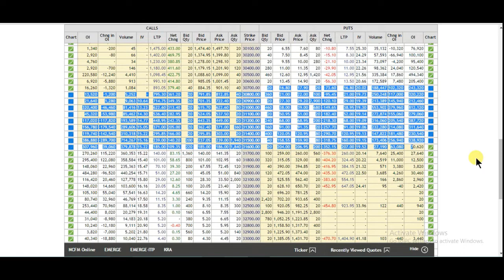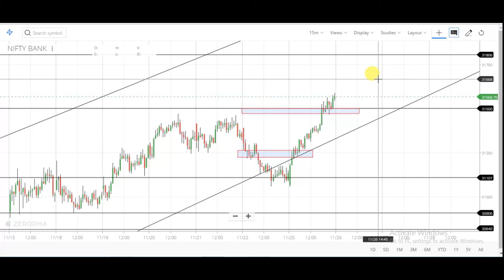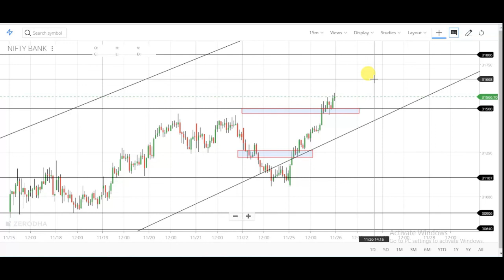26 November Nifty And Bank Nifty Technical Analysis And Option Chain Analysis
26 November Nifty And Bank Nifty Technical And Option Chain Analysis In Hindi

1. banknifty analysis 26/11/2019
2. bank nifty analysis 26/11/2019
3. intraday trading strategy in bank nifty
4. intraday trading strategy in nifty
5. share market for beginners
6. index trading in india
7. Indian financial market
8. चार्ट एनालिसिस
9. निफ़्टी चार्ट एनालिसिस
10. निफ़्टी चार्ट बेस्ट निफ़्टी ट्रेडिंग
11. इंट्राडे चार्ट एनालिसिस
12. intraday trading setup for tomorrow
13. 26th NOVEMBER bank nifty chart
14. bank nifty tomorrow
15. nifty tomorrow
16. nifty today chart
17. nifty chart
18. bank nifty today chart
19. nifty charts
20. bank nifty share price
21. bank nifty prediction today
22. bank nifty prediction for tomorrow
23. bank nifty and nifty technical analysis weekly range
24. nifty technical analysis for tomorrow
25. banknifty analysis for tomorrow
26. nifty trend analysis for tomorrow
27. bank nifty chart
28. nifty today chart
29. bank nifty analysis
30. banknifty stocks analysis for tomorrow
31. next week bank nifty stocks
32. analysis for next week nifty
33. analysis stocks for next week
34. nifty analysis 26/11/2019
35. nifty options trading strategies
36. 26th NOVEMBER 2019 BANKNIFTY ANALYSIS
37. 26/11/2019 NIFTY OPTIONS TRADING STRATEGIES
38. BANK NIFTY TRADING STRATEGIES
39. BANK NIFTY OPTION TRADING STRATEGY
40. bank nifty option trading strategy
41. bank nifty strategy
42. bank nifty expiry day strategy
43. bank nifty trading strategies
44. nifty strategy
45. bank nifty swing trading strategy
46. banknifty analysis
47. bank nifty technical analysis
48. nifty analysis
49. banknifty today
50. nifty today chart
51. nifty and bank nifty trading
52. nifty and bank nifty
53. nifty 50 nifty options trading strategies
54. 26th NOVEMBER 2019 nifty 50
55. today banknifty nifty support and resistance
56. bank nifty trading
57. bank nifty today chart
58. nifty analysis 26/11/2019 intraday trading
59. intraday bank nifty technical analysis
60. bank nifty intraday regular profit strategy
61. trade nifty and bank
62. nifty Bank Nifty Levels
63. Bank Nifty Option Trading Strategy
64. bank nifty trading strategy
65. nifty trading strategy
66. bank nifty intraday trading strategy
67. nifty intraday trading strategy
68. nifty options trading strategies
69. bank nifty and nifty bank nifty trading strategies
70. nifty trading strategies
71. bank nifty intraday trading strategy
72. nifty intraday trading strategy
73. intraday trading setup for tomorrow 26 NOVEMBER Bank nifty
74. nifty option chain analysis
75. banknifty analysis 26/11/2019
76. banknifty bank nifty nifty bank WEEKLY OUTLOOK OF NIFTY & BANK NIFTY
77. nifty outlook bank nifty outlook
78. Bank nifty otion chain analysis
79. nifty chart Bank nifty today chart
80. nifty charts Bank nifty share price
81. Bank nifty prediction today
82. Bank nifty prediction for tomorrow
83. Bank nifty and nifty technical analysis weekly range
84. nifty technical analysis for tomorrow
85. Banknifty analysis for tomorrow
86. nifty chart Bank nifty chart
87. Banknifty stocks analysis for tomorrow
88. next week Bank nifty stocks
89. analysis for next week nifty
90. analysis stocks for next week
91. nifty analysis 26/11/2019 nifty options trading strategies
92. 26th NOVEMBER 2019 BANKNIFTY ANALYSIS
93. 26/11/2019 NIFTY OPTIONS TRADING STRATEGIES
94. BANK NIFTY TRADING STRATEGIES
95. BANK NIFTY OPTION TRADING STRATEGY
96. Bank nifty option trading strategy
97. Bank nifty swing trading strategy
98. Technical analysis of stocks and Banknifty technical analysis and view on NIFTY FUTURE